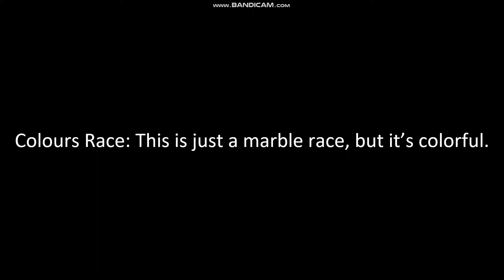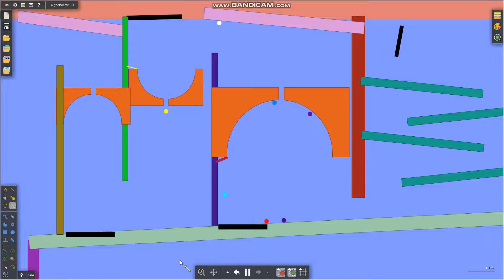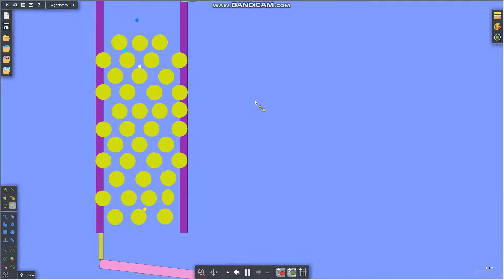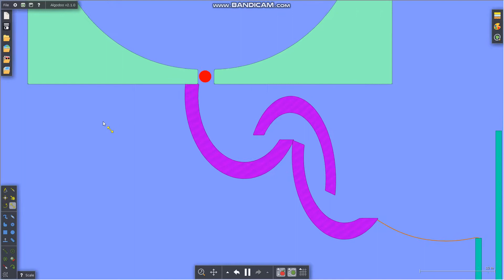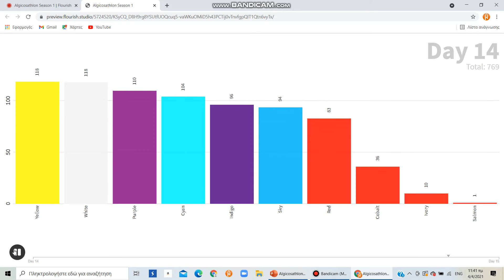Algicosathlon Day 15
4 Algicosathlon Days until the Final !!!